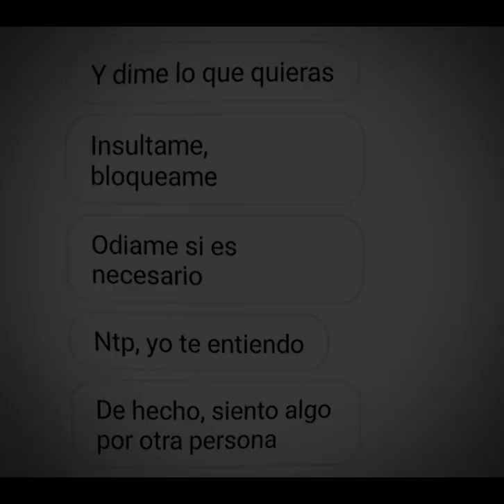El vídeo más personal q subí 💀